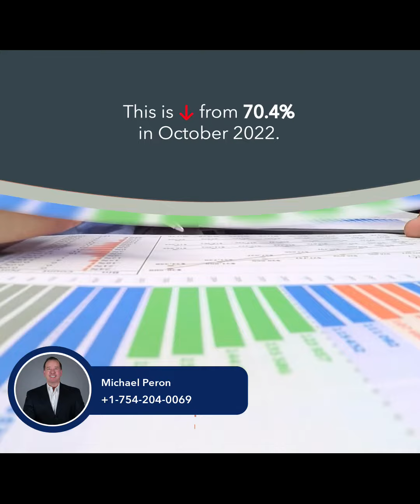Peron Real Estate Team| Call or | How Will the US Landlord Behavior Change?